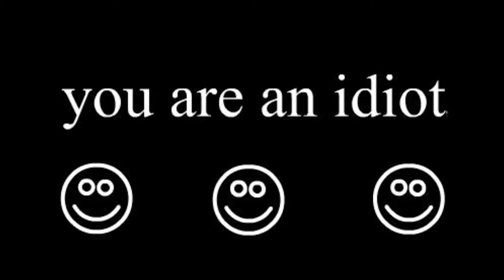PARK THE CAR | Where Is My Parking Spot (Demo)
It's Trickier Than You Think To Park A Car.